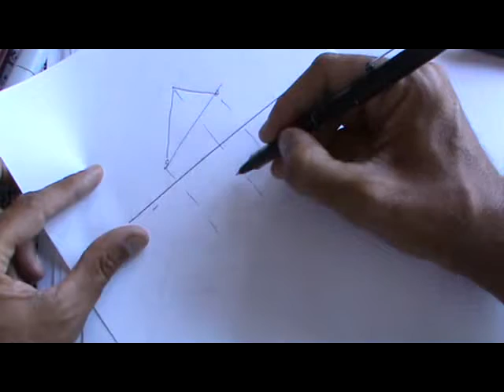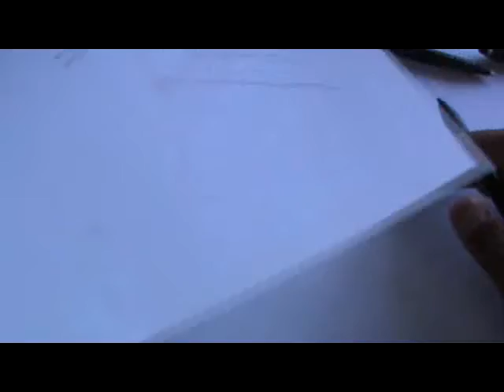Intersección de una recta oblicua y de un triángulo